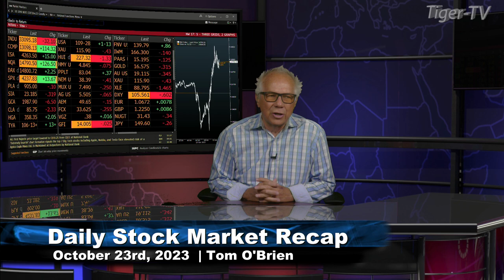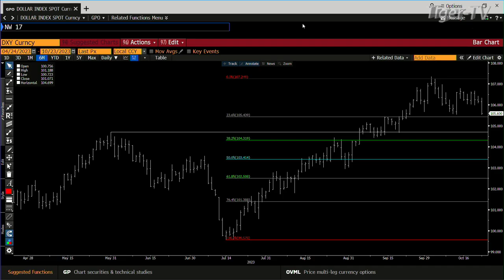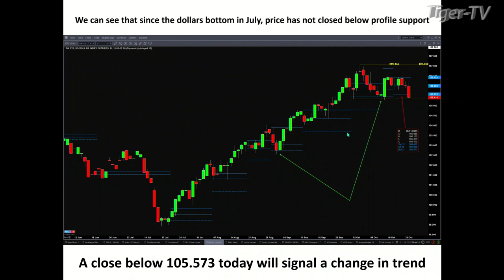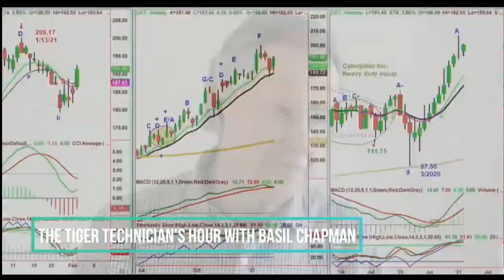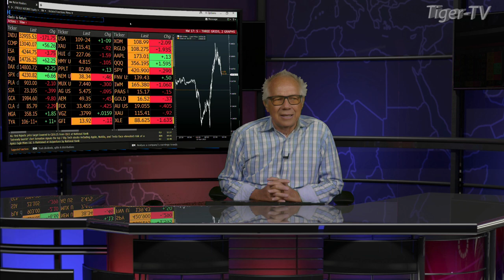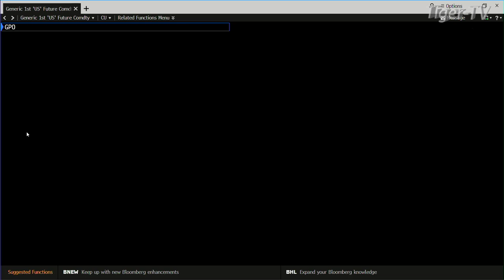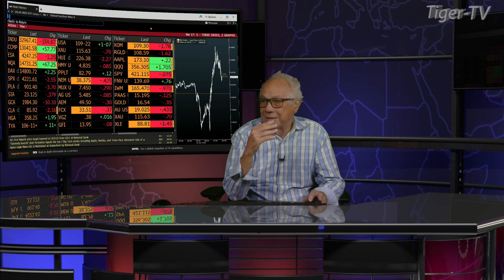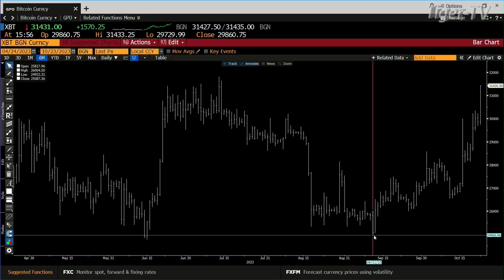October 23rd, Tom O'Brien Show on TFNN - 2023